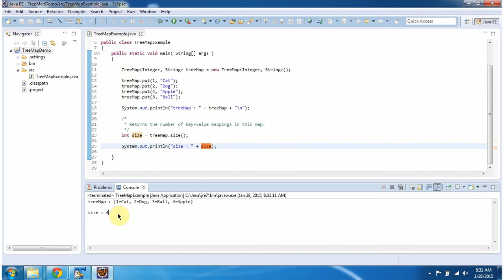How to check the size of the TreeMap?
In this tutorial, we dive into the TreeMap's `size()` method, which allows you to determine the number of key-value pairs stored within the TreeMap. Understanding how to check the size of a TreeMap is essential for managing your data effectively.

We'll start by explaining the significance of TreeMap size and why it's crucial to know the number of elements in your TreeMap. Then, we'll walk you through the implementation of the `size()` method, providing insights into its underlying mechanism.

You'll learn how to use the `size()` method to retrieve the size of a TreeMap in constant time complexity, regardless of the number of elements it contains. We'll demonstrate various scenarios where checking the size of a TreeMap can be beneficial in real-world programming tasks.

Through clear explanations and practical examples, you'll gain confidence in utilizing the `size()` method to monitor the size of your TreeMap dynamically. Whether you're a beginner or an experienced Java developer, understanding TreeMap size is fundamental to mastering Java's Collection Framework.